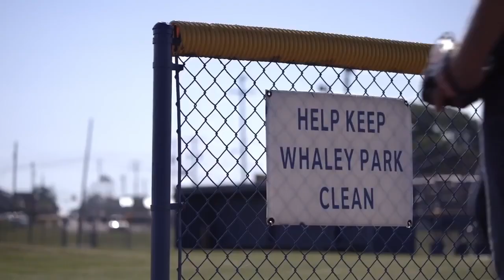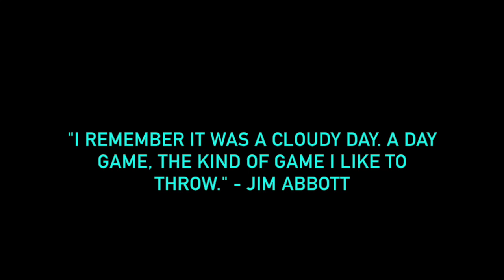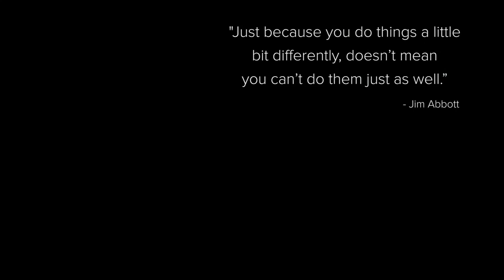Jim Abbott 30 for 30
This video is about Jim Abbott 30 for 30